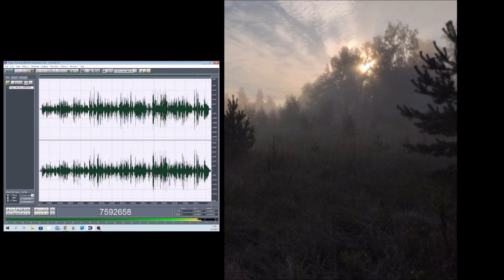Foggy Morning 06092022 Holopainen